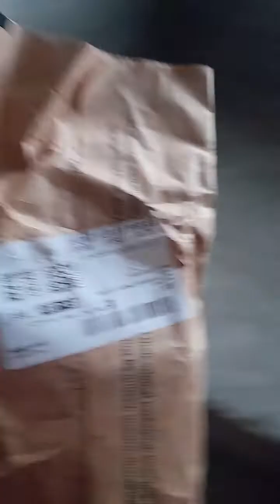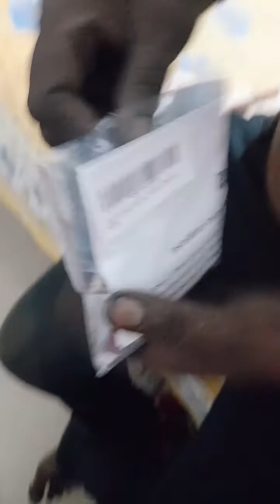কি জিনিস এসছে তোমাদের সঙ্গে শেয়ার করছি 👌👍